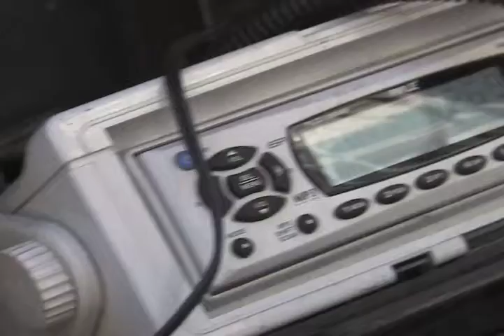Baylor Bears Ultimate Tailgater Week 9 2009